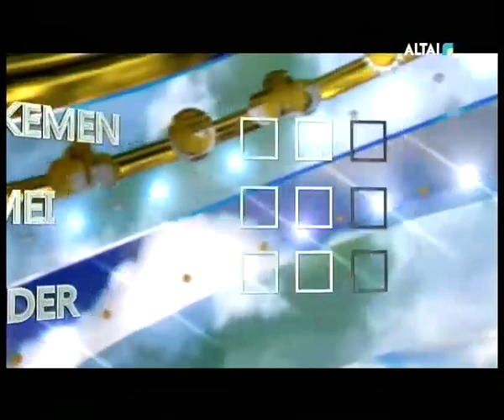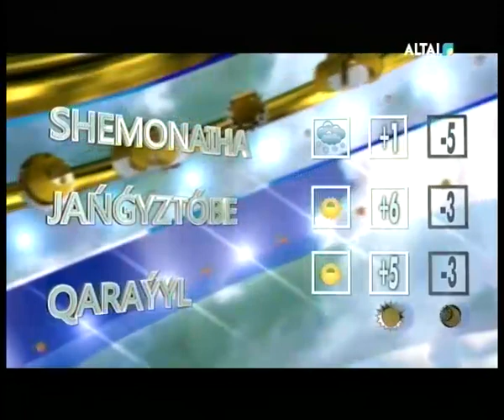Прогноз погоды (Altai, 14.11.2019)